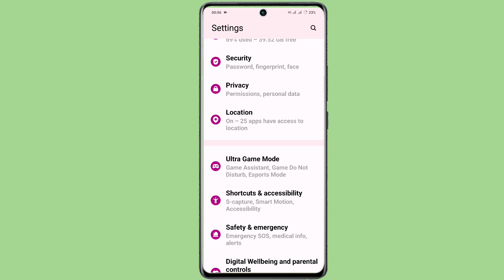dialer tone setting vivo v40 | vivo v40 turn on dial pad tone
Vivo V40 Dial Paid Tone Change Kaise Kare
How To Dialer Sound Vivo V40
Vivo V40 Me Dial Paid Tone Kaise Lagye
Dial Paid Tone Kaise Lagaye Vivo V40
How to Dial Paid Setting On Vivo V40
Vivo V40 Phone Me Dial Paid Sound On Kaise Kare
Dial Paid Sound Vivo V40